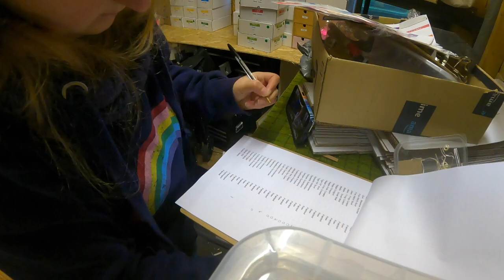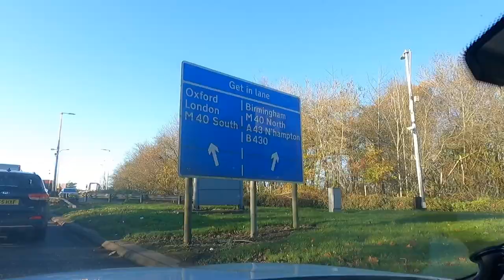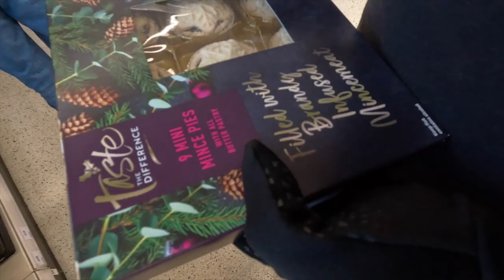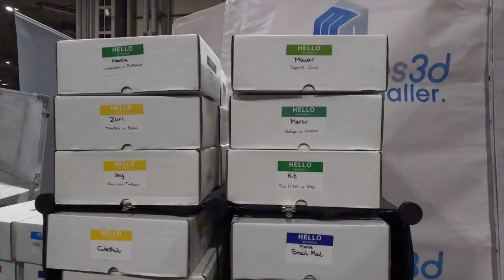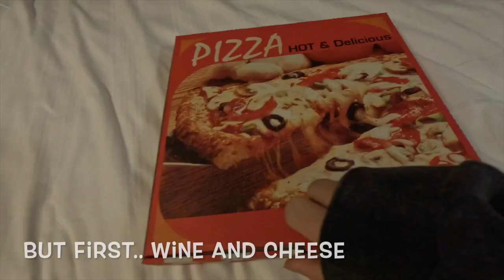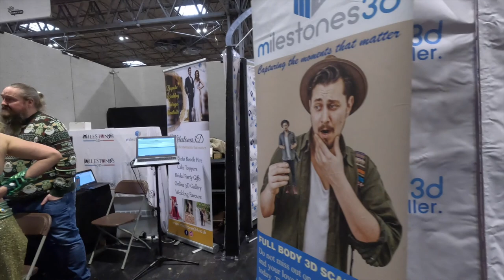MCM Birmingham Comic Con Nov 2023 - Small Business Vlog #3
Hi, we are Everstromn Hobbies, a small Hobbying focused business based in the UK focusing on the end to end process from Design through Manufacture and Painting to help anyone have fun with miniatures and table top gaming / art. Some of this is new to us, and rather than hide away we wanted to show others how we are learning and developing our skills as the business grows, so today Flossy is going to take you through the build up to MCM Comic Con Birmingham and talk a little about our first Comic Con away from home!

If you like the video, have any questions, or even suggestions on how we can get better, both at modelling and at bringing you along for the journey, we would love to hear from you down below in the comments.